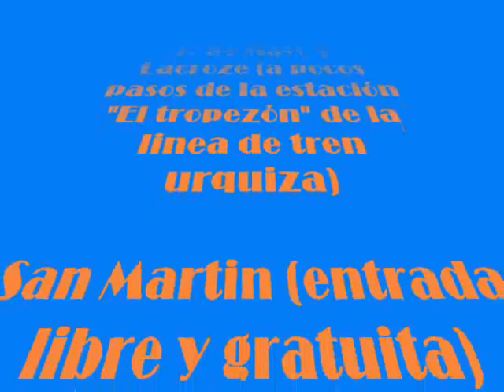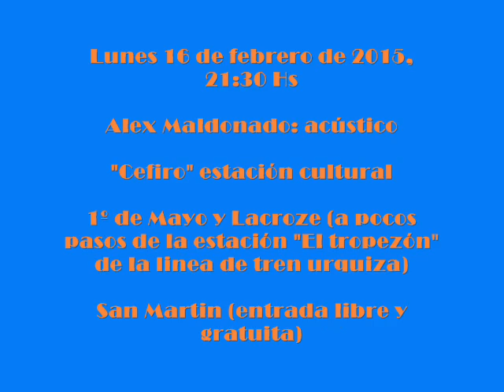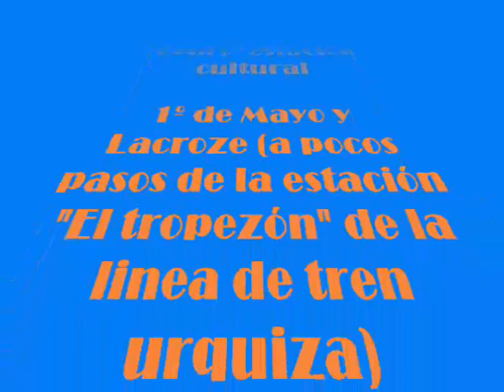Alex Maldonado (artista español) entrevista en "Curiosa Tarde" Bs As 10-02-2015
El músico español Alex Maldonado, en su visita a la Argentina, se presentó en el programa radial "Curiosa tarde". Que se emite on line todos los martes, a las 18:00 Hs

En el video la entrevista, con sesión acústica en vivo.

Próximos shows CONFIRMADOS en Buenos Aires:

Sábado 14 de febrero a las 21:00 hs acústico de Alex Maldonado en el "Cavern café" Zapiola 1502 (esquina Virrey Avilés) - Colegiales.

Lunes 16 de febrero, a las 21:30 Hs Acústico de Alex Maldonado en "Cefiro" (Estación cultural) 1º de Mayo y Lacroze (a pasos de la estación "El tropezón" de la linea de tren urquiza) - San Martin (entrada libre y gratuita)